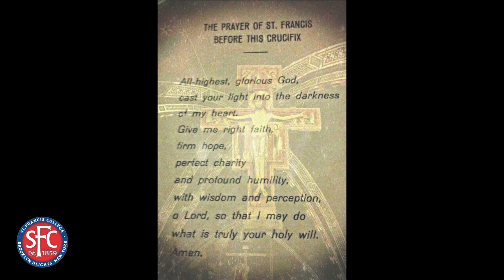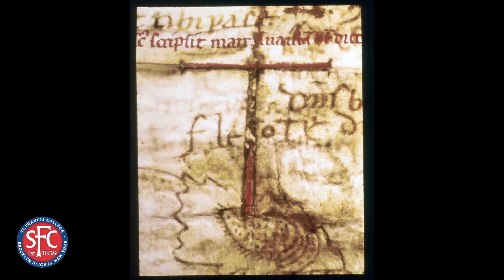The Crucifix of San Damiano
By André Cirino, OFM

Crucifix of San Damiano In the 13th century, the Crucifix of San Damiano hung in the chapel of the same name. St. Francis had a decisive moment in his conversion experience when praying one day before this icon when he heard the message from Christ Jesus: “Francis, go and repair my church which is falling into ruin.” This launched him on his journey into the heart of God. St. Clare, who lived at San Damiano, had the opportunity to meditate before this icon for forty-one years. Because this Crucifix played an important role in both of their lives, we strive to know more about it because it is one of the keys that opens their spirituality to us today.

André Cirino, OFM André Cirino OFM is an itinerant preacher whose ministry includes parishes, Franciscan formation, retreats, education, pilgrimages, and publications. André’s latest writing is The Cross Was Their Book, meditations on St. Francis’ Prayer before a Crucifix. André has conducted pilgrimages to Assisi, Italy, Prague, England, Mallorca, France, Germany and the California Missions, and to the shrines of the Saints of the Northeast United States.